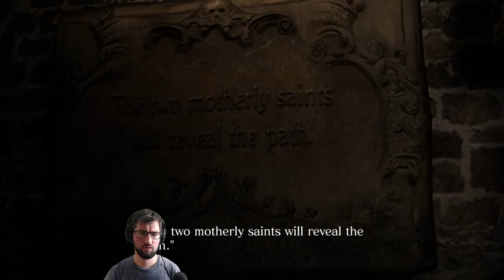MELLEK, GÖDRÖK ÉS ZOMBIK! - Resident Evil 6 [CO-OP] | #3